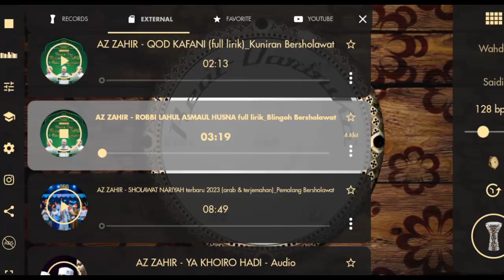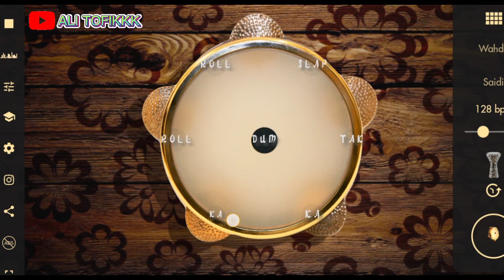ROBBI LAHUL ASMAUL HUSNA versi real darbuka || Game hadroh terbaru sholawat azzahir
Game hadroh terbaru sholawat azzahir - robbi lahul asmaul husna

Matur nuwun buat temen2 yang sudah nonton video saya di channel al darbukers tetap nonton terus dan mohon supportnya dengan cara like, cooment, share & subscribe channel ini biar tambah semangat bikin kontennya. Salam sukses :)